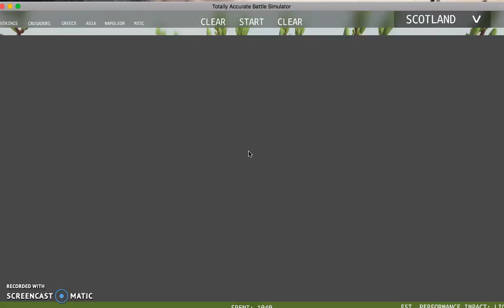Totally Accurate Battle Simulator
I played something different and it isn't the longest video i've ever done, but... yeah.